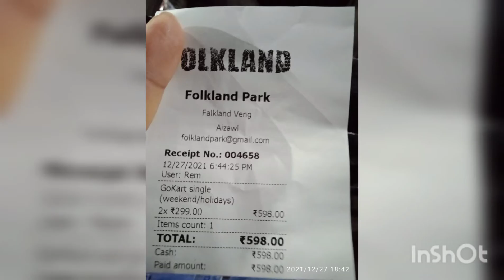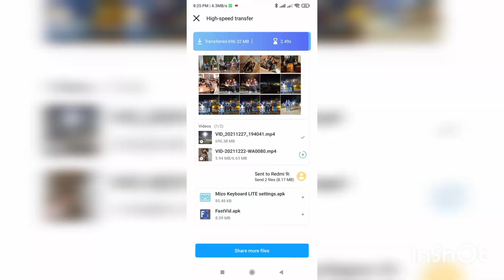Go Kart Folkland Park ah a vawikhat nan kan khalh ve e, Mambawiha nen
Mit a thip duh viau, mahse, nuam.ka va ti si em ve le, ka khalh thiam nghal e, hehe